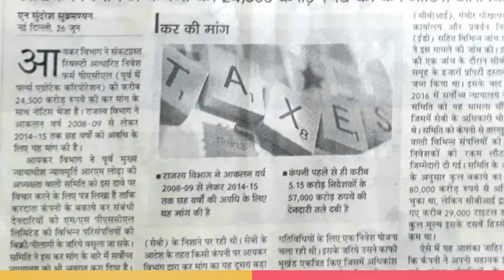PACL, पर incom tax ने लगया 24500 करोड़ का कर।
निवेशको की और परेशानी बढ़ी।